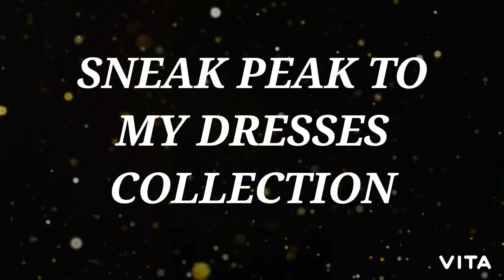SNEAK PEEK TO MY DRESS COLLECTION😄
Personally, I love dresses and have collected quite a few number of dresses.
Here's a short sneak peek of my dresses collection from my wardrobe, 90% of which i have purchased through thrifting (second hand clothing item)

1). V-neck, sleeveless bodycon  animal print dress via Thrifting (Rs.150)

2). strapless floral print dress from forever 21 via Thrifting (Rs. 100)

3). fit and flare animal print dress from h&m  (Rs 250)

4). sleeveless bird print dress via Thrifting (Rs. 150)

5). Black T- shirt dress via Thrifting (Rs 150)

6). Multi colored, full sleeve dress via Thrifting (Rs 150)

7). Sleeveless floral dress from forever 21 via Thrifting (Rs 150)

8). White floral sleeveless dress from forever 21 via Thrifting (Rs 150)

9). Red sweetheart neckline bodycon dress from street via Thrifting (Rs 150)

 If you guys would want me to show you my entire dress collection, do let me know by commenting down below.